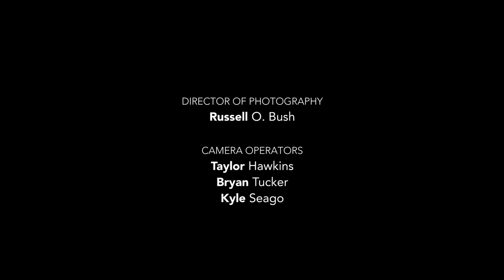Inside Outlook: Caucus w/ Washington State Governor Jay Inslee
In this special episode of Inside Outlook (IO), we team up with the Caucus and the world famous Jade Garden restaurant in Seattle's Chinatown/ID to host Washington State Governor Jay Inslee in a Town Hall style discussion.

The Caucus, which claims no political affiliation and is open to the public periodically meets at the Jade and invites community leaders and thinkers to discuss a specific topic with Caucus attendees.

On this episode of IO, they were tasked with developing the questions to be asked of the Governor, and which ranged from McCleary and the funding of education, to criminal justice reform, the environment, and immigration.

The discussion is moderated by IO host, Gavin P. Sullivan.